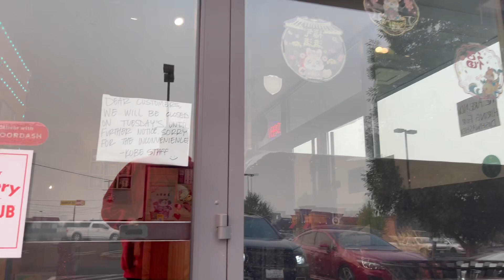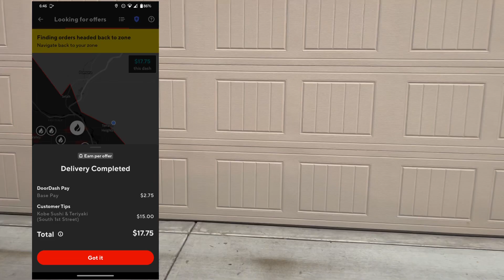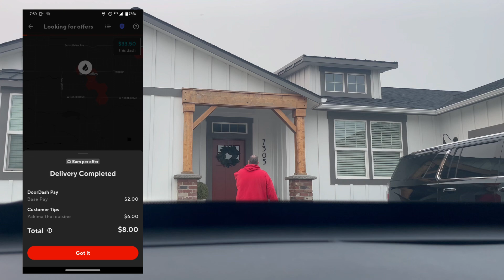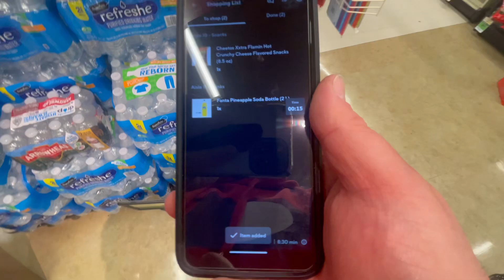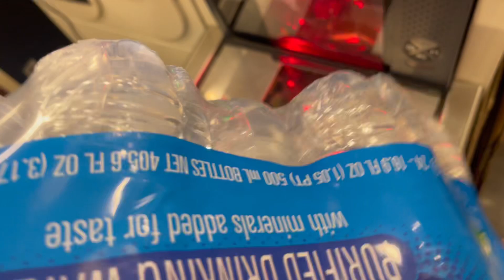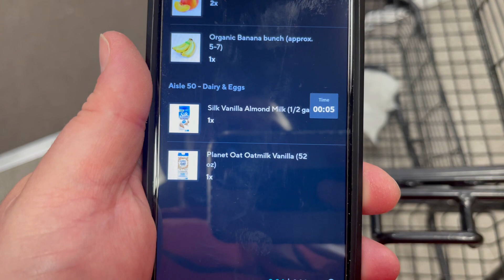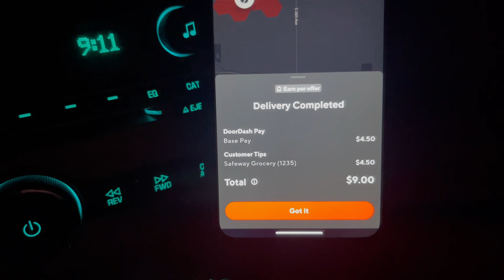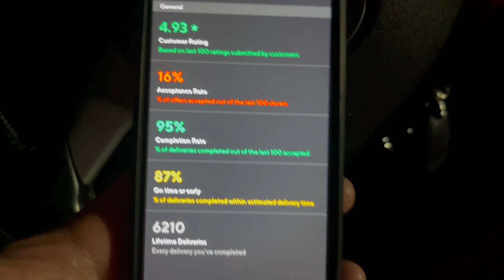💨 Smoky Saturday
Doordash / Uber Eats / Grubhub Ride Along Vlog in Yakima, WA